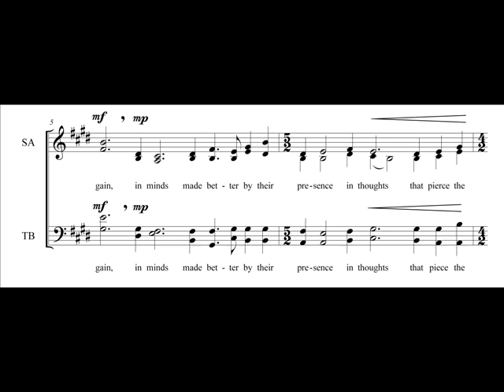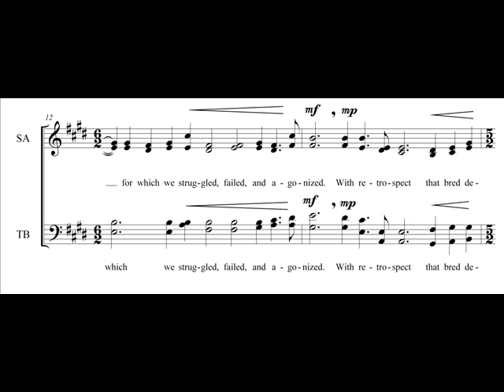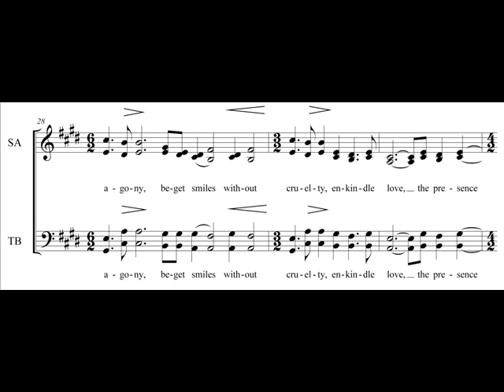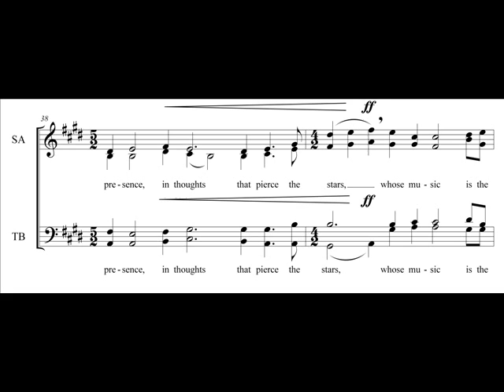The Choir Invisible 0001